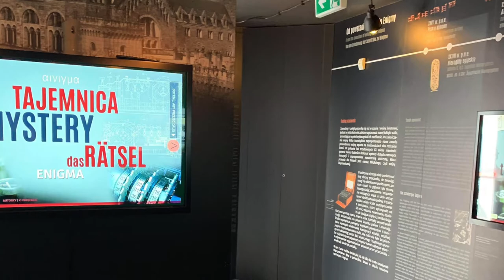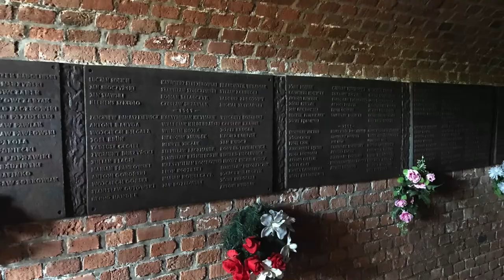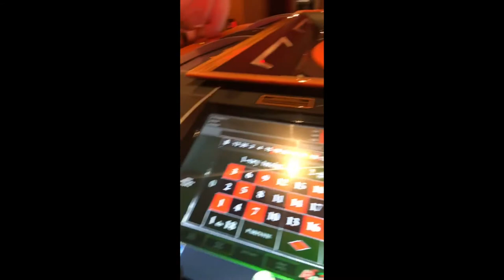Studietur Polen 2019